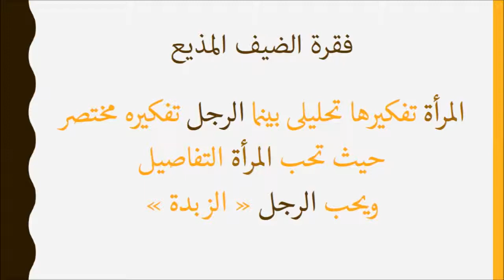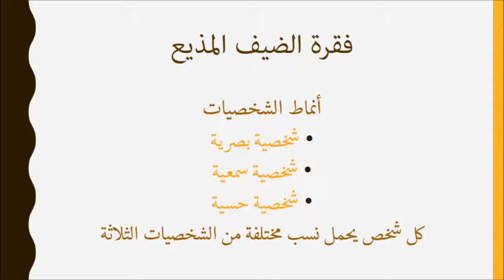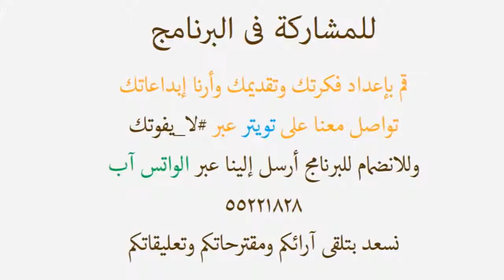برنامج لايفوتك الحلقة الثانية عشر الضيف المذيع عبدالله عبدالعزيز مسابقات فكرية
محمد الجفيري: من مهارات القائد القدرة على التحدث امام وسائل الإعلام
ليتمكن من التأثير وتوجيه الآخرين نحو الهدف من هنا جائت فكرة برنامج لايفوتك حيث نمكن الشباب وقادة الغد من التحدث أمام وسائل الإعلام وخوض تجربة المذيع ومقدم البرامج ليتمكنوا من اعداد برنامج من اعدادهم وتقديمهم على الاذاعة
(اعداد المذيعين - محمد الجفيري + ولاء أحمد)